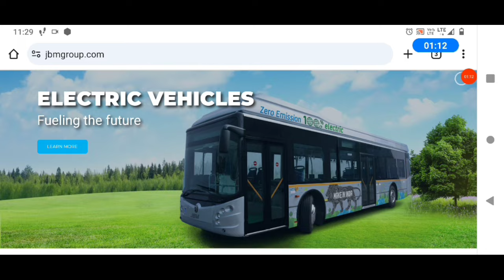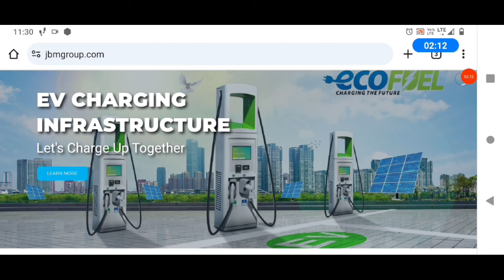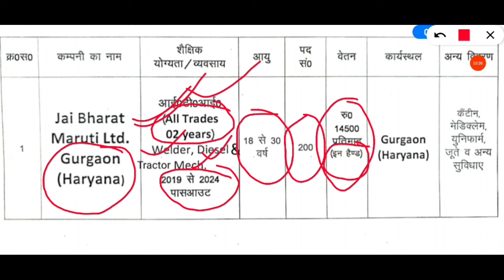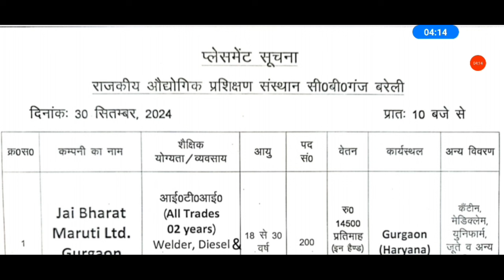JBM campus placement 2023 | ITI Campus placement 2023 | Jobs for iti | iti Rojgar Mela 2023| iti job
iti job
iti jobs
iti jobs 2024
iti rojgar
iti rojgar Mela
iti naukari
iti pvt naukari
iti naukari 2024
iti pvt naukari 2024
iti ke baad naukari kaise milegi
iti fitter jobs
iti welder jobs
iti electrician jobs
iti copa job
iti 360 degrees
iti jobs
iti jobs 2024
iti pvt jobs
iti pvt jobs 2024
iti private jobs
iti private jobs 2024
iti bharti

iti pvt bharti 2024
iti private bharti 2024
iti naukari
iti naukari 2024
iti private naukari
iti private naukari 2024
iti pvt naukari
iti recruitment

iti pvt recruitment
iti pvt recruitment 2024
iti private recruitment
iti private recruitment 2024